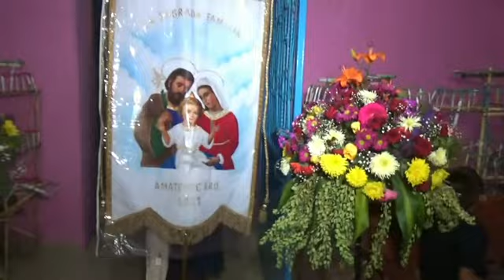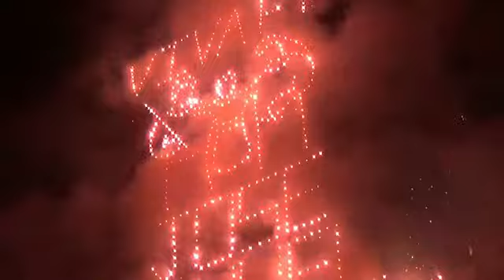Gran feria regional de @matepec gro 2023